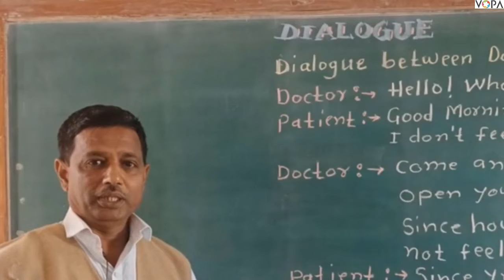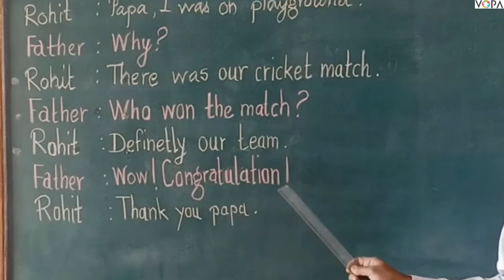8th | English | Scholarship | Dialogue | V 2 | V-School